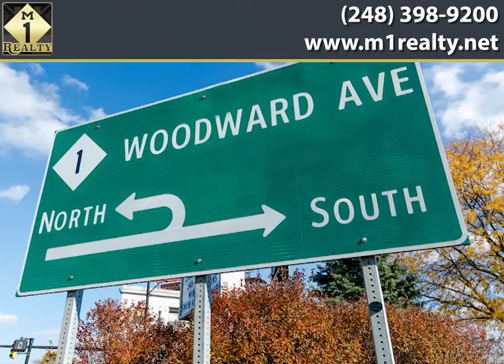M1 Realty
M 1 Realty is a Real Estate firm located in Downtown Ferndale, Michigan. We are dedicated to delivering expert advice and superior customer service to our clients and our community. Using a technologically driven approach, we are able to provide our clients with every advantage possible. Our team of expert agents is on hand 24/7/365 to assist with all of your Real Estate needs.